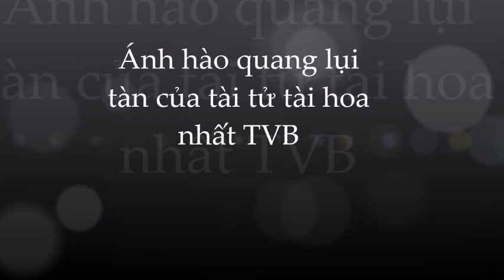🌺Giang Hoa: áp lực nặng nề đến trầm cảm; t.ử t;ự phải rời bỏ showbiz; vất vả mưu sinh